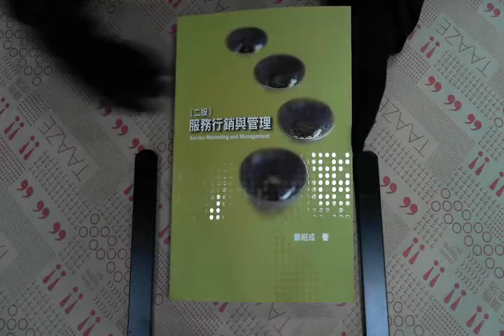TAAZE｜服務行銷與管理 第二版 2009年 二手書書況 9789866672323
TAAZE｜讀冊生活網路書店「服務行銷與管理 第二版 2009年」，找二手書請至